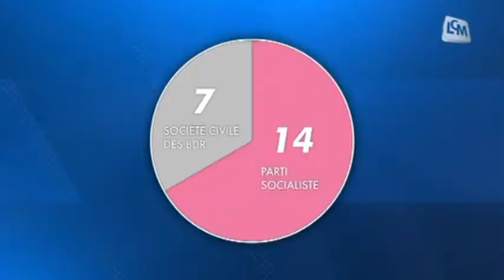Mission : redorer l'image du PS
Depuis l'affaire Guérini, l'image du PS est ébranlée. Une commission d'éthique va être mise en place pour rénover le parti.

Sites webs/blogs, copiez cette vidéo avec le bouton "Intégrer" !